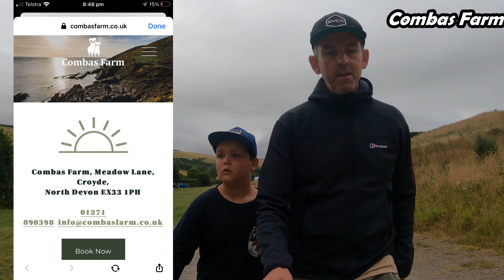England - the most unforgettable holiday you'll ever have - BBA EP51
The boys continue with the BBA spirit, just on the other side of the world in a UK adventure.  Follow their journey through London, Thetford Forest and then a surf trip to one of England's surfing gems.